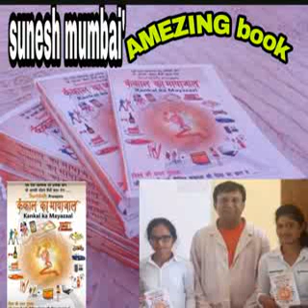कंकाल का मायाजाल written by sunesh Mumbai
Video from SUNESH MUMBAI